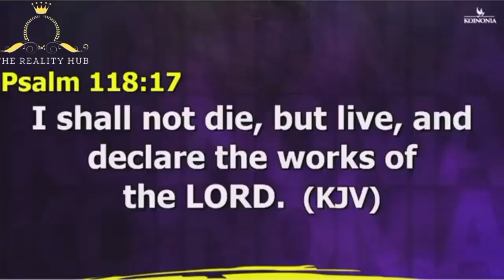SECRETS TO LONG LIFE (I Shall not Die) BY APOSTLE JOSHUA SELMAN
I SHALL NOT DIE (Secrets to Long Live) WITH APOSTLE JOSHUA SELMAN

To easily get messages shared on this page, search for these:
joshua selman
joshua selman message
koinonia global
koinonia abuja